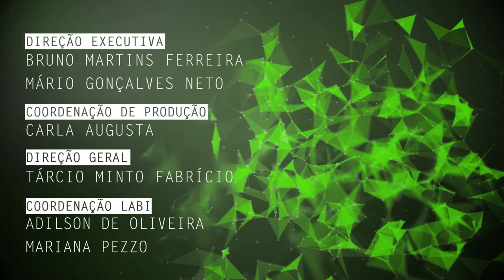Pesquisa da UFSCar analisa projeções de futuro entre jovens no ambiente escolar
Leonardo Henrique Brandão Monteiro, doutorando do Programa de Pós Graduação em Educação na Universidade Federal de São Carlos (PPGE - UFSCar), fala sobre sua pesquisa de mestrado em que buscou perceber como a relações dentro da sala de aula construíam sociabilidades diferentes para cada grupo de alunos e as diferenciações entre projeções de futuro.